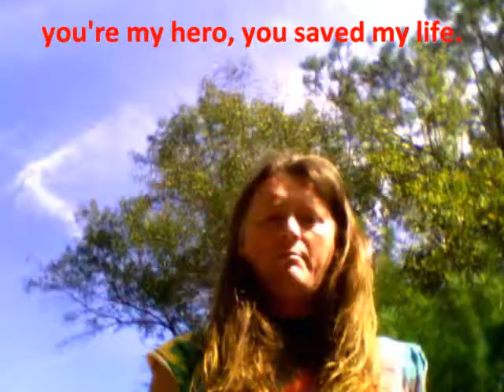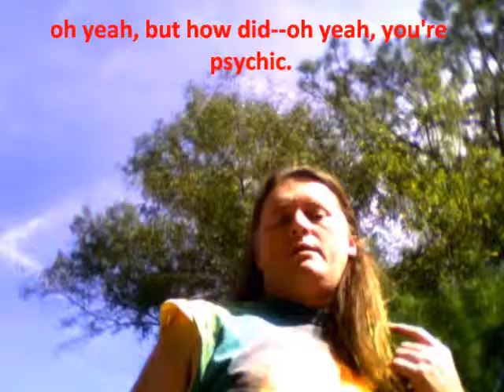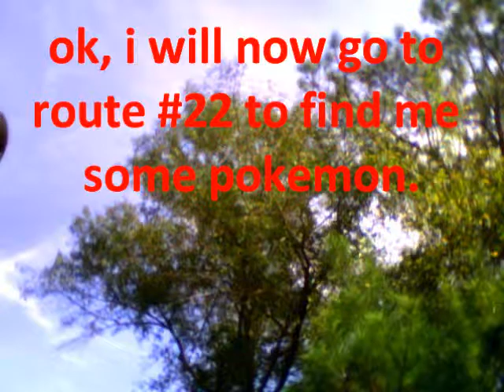pokemon middleaged dopier than slowpoke